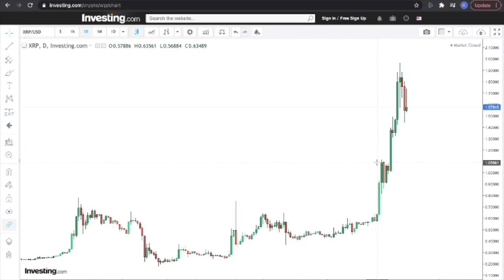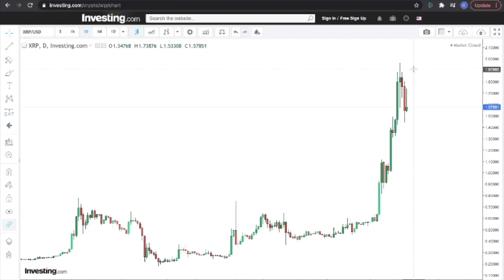XRP HUGE Price Movement Predicted By Popular Pro Trader!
This video talks about XRP and the current crypto market. Brian is a professional stock trader who has built a great name for himself in the market and he is willing to give us insight into his mind. The XRP news in this video is presented from Brian and Anthony in order to gain a better understanding of where this stock is going in the future and if it is a good investment in short, and long term. XRP is going to be around a long time and we should try to understand its potential.